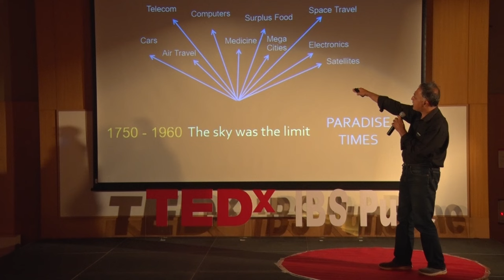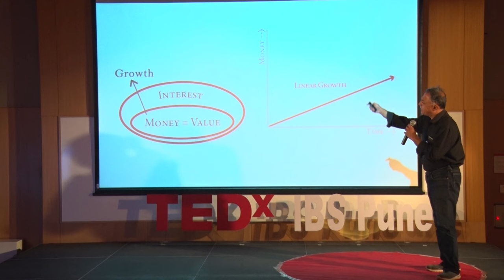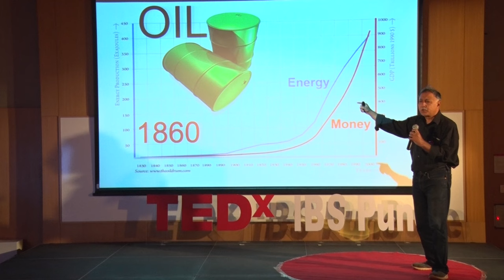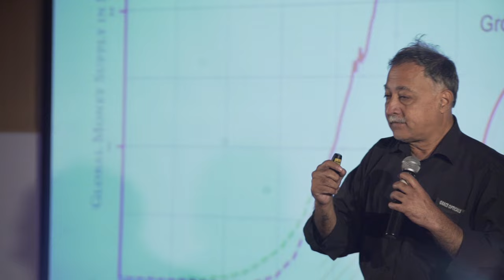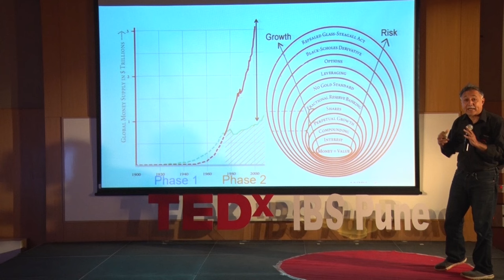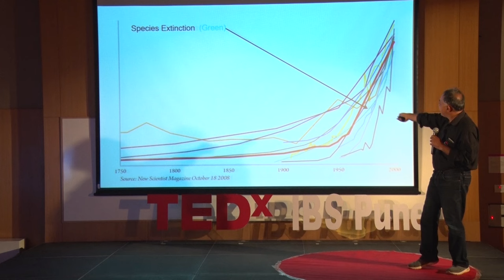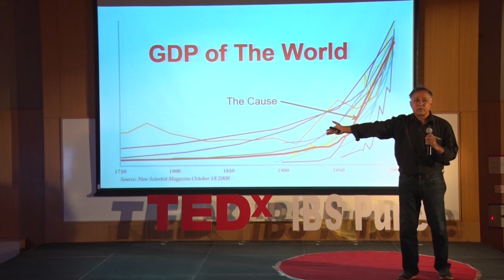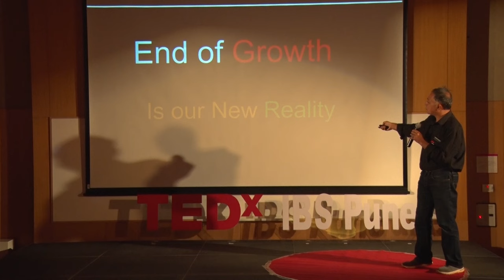Chasing Infinity-The Growth Story | Mansoor Khan | TEDxIBSPune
Bollywood director Mansoor Khan who shot to fame with his super hit film ‘Qayamat Se Qayamat Tak’, in which he launched his super star cousin Aamir Khan, decided to leave the star spangled life of tinsel town to don the  muddy boots  of a farmer.
Bollywood director Mansoor Khan who shot to fame with his super hit film ‘Qayamat Se Qayamat Tak’, in which he launched his super star cousin Aamir Khan, decided to leave the star spangled life of tinsel town to don the muddy boots of a farmer. The Bollywood director put all his life savings into buying a piece of land he could call his own. He is currently into organic cheese farming. This talk was given at a TEDx event using the TED conference format but independently organized by a local community.